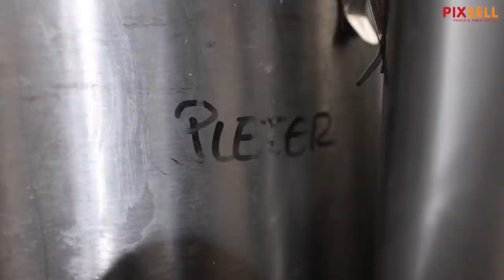Uz volontere danas je hranu u Petrinji počeo isporučivati i Pleter | PIXSELL PLUS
Uz volontere danas je hranu u Petrinji počeo isporučivati i Pleter. Volonteri su tražili da Pleter isporuči 2000 obroka no oni su dostavili 4000. Što o prehrani na potresom pogođenom području misle Petrinjci i Marin Medak poslušajte u videu.